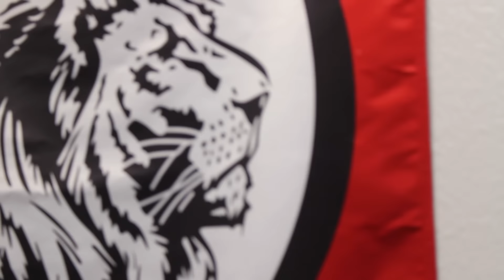Sabbath Love; The Betrothal IUIC Ohio's first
It's the sabbath we fellowship attend class witness a special announcemant and have dinner as a family.